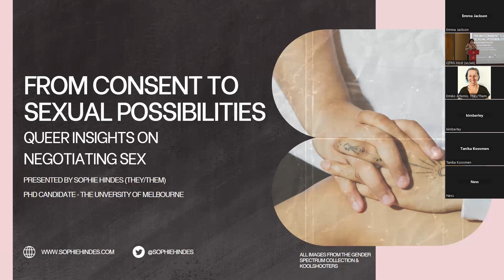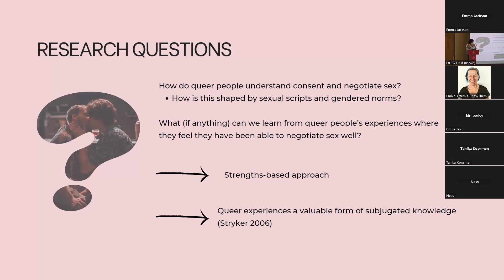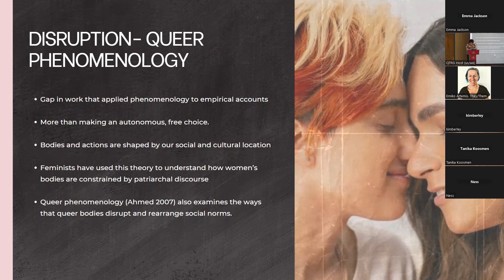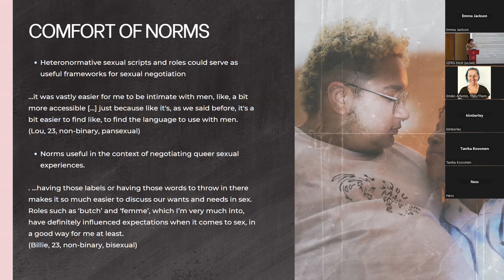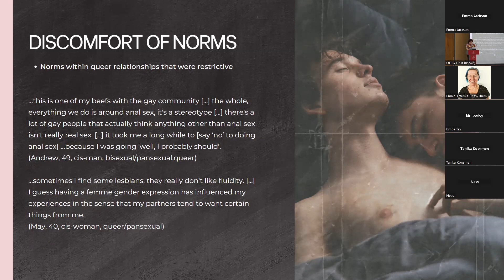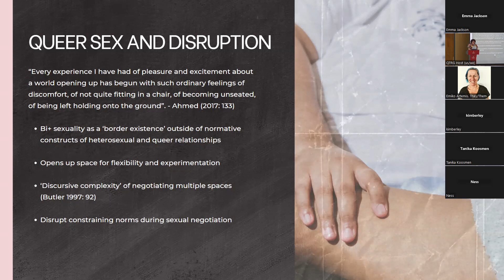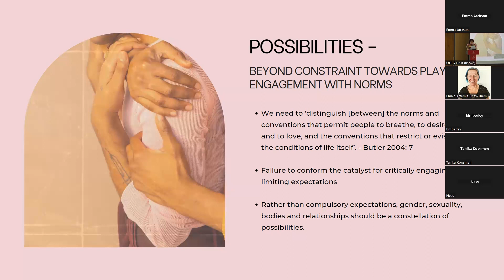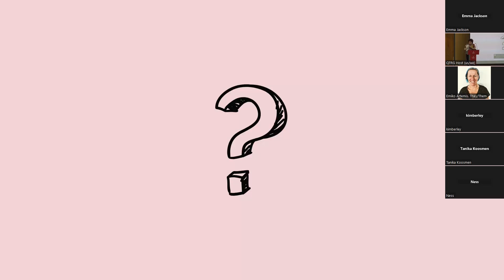QTRG 2023 Keynote - Sophie Hindes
Title: From Consent to Sexual Possibilities: Queer Insights on Negotiating Sex